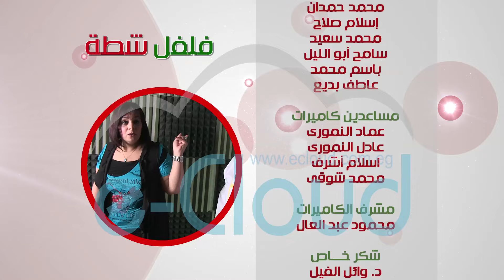برنامج فلفل شطة الحلقة 3 | Ffelfel Shata Eps 3